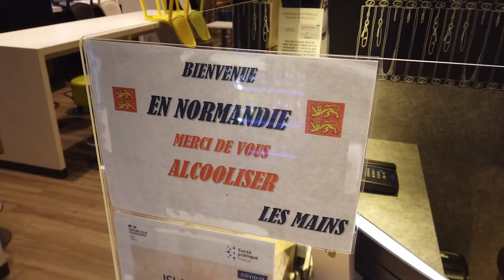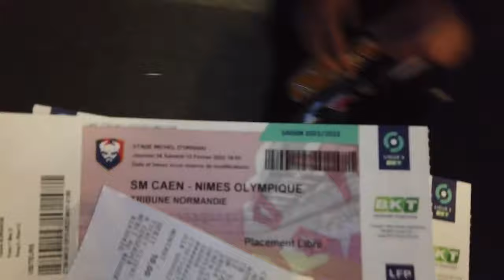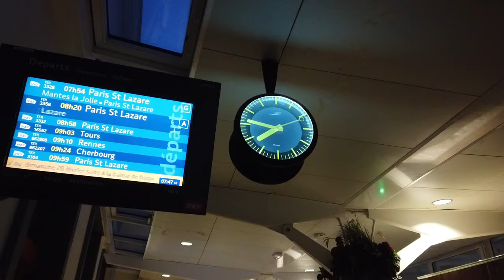MON DÉPLACEMENT À CAEN ! EPISODE12 (POUR NÎMES)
Déplacement à Caen ce 12 février en marge de la 24ème journée de championnat de Ligue 2 pour y suivre le Nîmes Olympique.